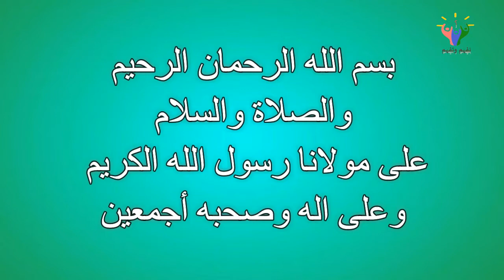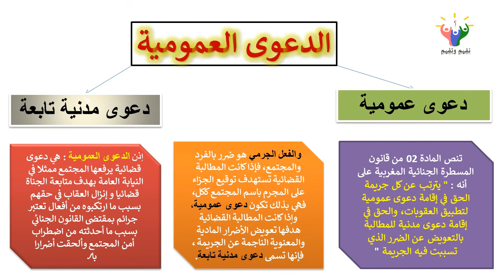الدعوى العمومية والدعوى المدنية التابعة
نازلة 11 حول تقنيات حساب العقوبة وتنفيذها الحراسة النظرية واتصال المحامي واستثناءلا الاسقاط في الاكراه البدني
نازلة قانونية رقم 05 في ميدان طرق حساب العقوبة الحبسية، العفو، الاكراه، حراسة نظرية
كيفية حساب العقوبة، وطرق تنفيذها، وطرق الطعن، الامر بالايداع في السجن، تنفيذ عقوبة حبسية -نازلة 2
أجي تفهم كيفاش تتجنب الإكراه البدني أو توقف سريانه والمدد القانونية المقررة لتطبيقه - الجزء 3
الإكراه البدني المبني على السند القابل للتنفيذ في المخالفات ومخالفات السير أو المرور
عدم اداء النفقة في موعدها المحدد _اهمال الأسرة 4 ق479 و480 من القانون الجنائي القانون في جنحة الحاق أحد الوالدين ضررا بأطفاله _صور اهمال الاسرة ف 482 ق ج القانون في فعل ترك الاب او الام بيت الاسرة
العقوبات التي تتخذ في حق الاجير وفق مدونة الشغل 2021_تهيأ لمباراة مفتش الشغل
​الأخطاء التأديبية التي قد تؤدي إلى فصل الأجير من الشغل_الأخطاء الجسيمة_قانون الشغل_مفتشية الشغل 2021
عدم اداء النفقة في موعدها المحدد _اهمال الأسرة 4 ق479 و480 من القانون الجنائي
​​​​​حكم القانون في جنحة الحاق أحد الوالدين ضررا بأطفاله _صور اهمال الاسرة ف 482 ق ج